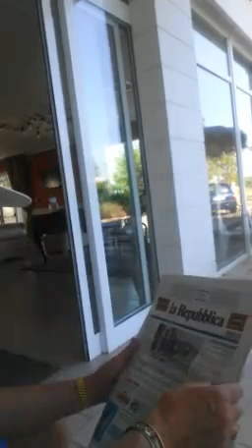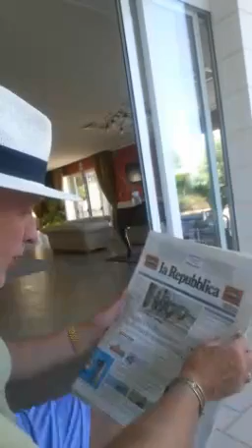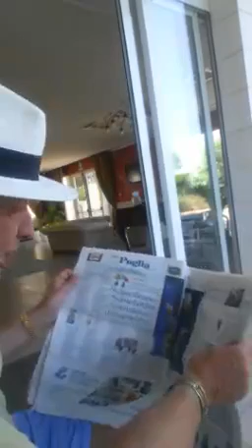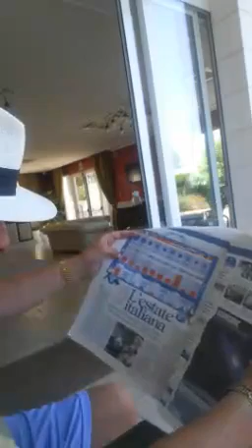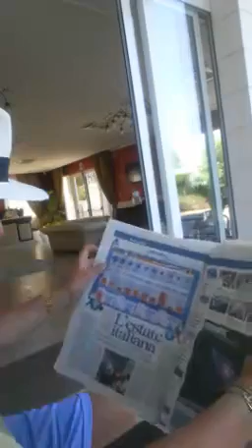L'Opinionista in diretta su RMTV & Periscope dal Madonne delle Grazie **** SPA Ceglie Messapica (Br)